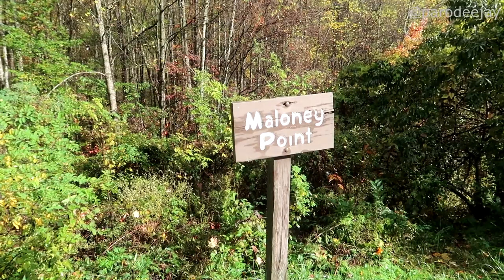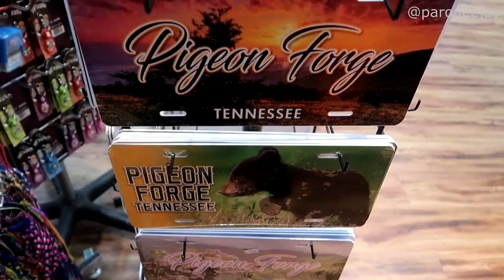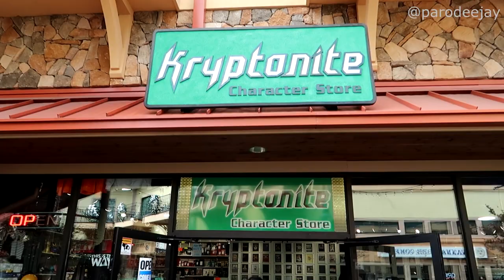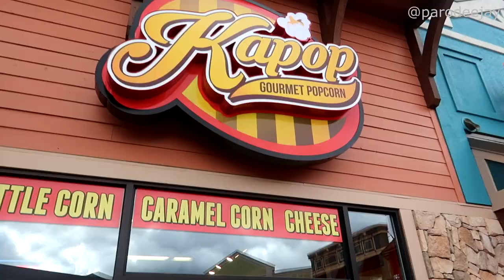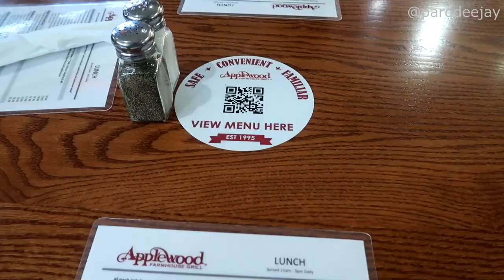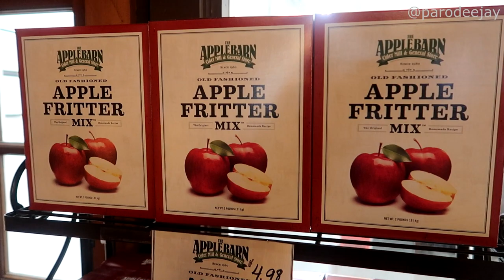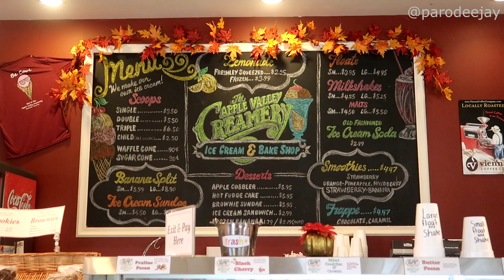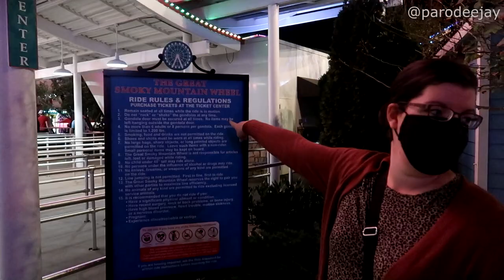Tennessee Part 3: The Island, Apple Farmhouse, Great Smoky Mountain Wheel, Sean & Stef - ParoDeeJay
Our plans for Cade's Cove were thwarted by flooded roads, so we've decided to wander around The Island shopping complex in Pigeon Forge, followed by lunch at the Applewood Farmhouse and shopping at the Apple Barn. After night falls, it's time to head back to The Island for the fountain light show and a ride on the Great Smoky Mountain Wheel with Sean & Stef!! :D

Table Of Contents:
00:00 BOOM!
00:04 Cade's Cove Fail!
04:24 The Island 1.0
08:49 Applewood Farmhouse
13:22 The Island 2.0

We spent a week in the Great Smoky Mountains of Tennessee exploring the Gatlinburg and Pigeon Forge area! We stayed at an AirBNB/VRBO rental cabin in Sevierville called "Lazy River" from September 26 to October 2, 2020 soaking in all those gorgeous autumn views!! :D